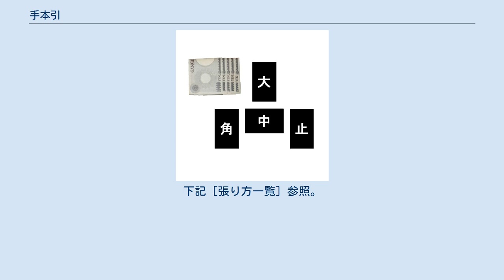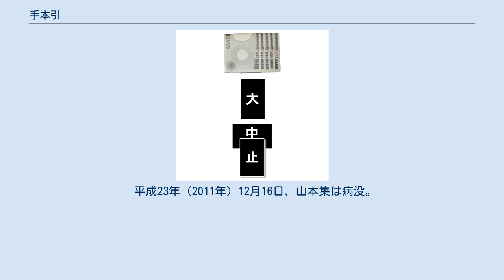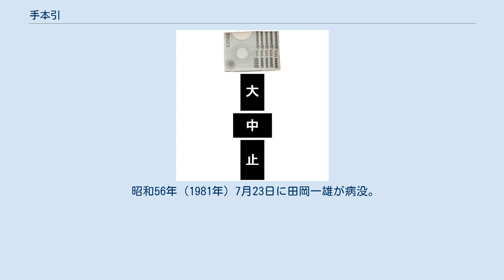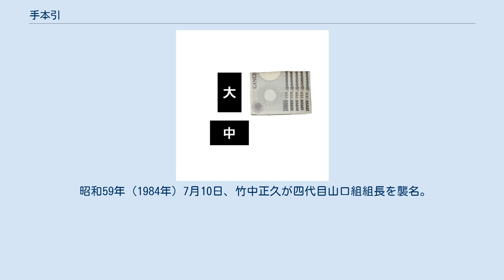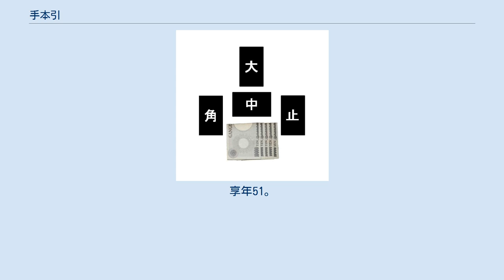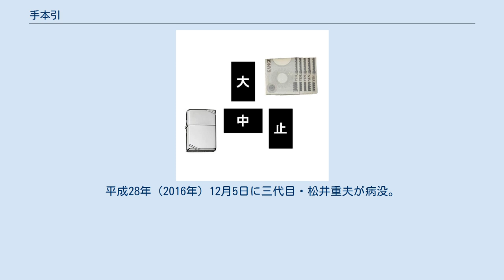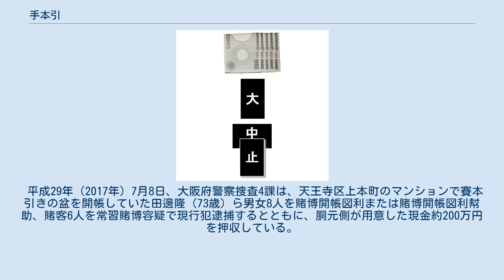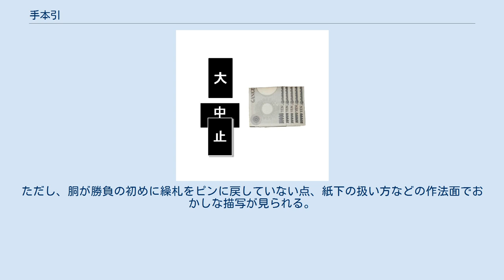手本引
手本引き（てほんびき）は、日本の賭博ゲーム。
 親は1から6までを図案化した6枚の札の中から自らの意志で1枚を選び出し、子は1点から4点張りのいずれかの賭け方で親が選んだ札を推理して勝負に挑む。
1点張りは当たる確率が低くなるだけに配当が高く、4点張りは確率が高くなるだけに配当が低くなっている。
 人数制限は特になく、15人程度の多人数が同時に参加することができ、ひと勝負は2分前後の短時間で決着する。
任意のタイミングで参加退出が可能なことから、不特定多数が出入りする賭場の都合に適っていた。
 「ホンビキ」「ビキ」「失地（しっち）」「釣り」とも呼ばれる。
 1人の親に対して複数の子が賭けを行うところは追丁株／追重迦鳥（おいちょかぶ）と似ているが、偶然性よりも過去の推移や相手の性格や癖（キズ）を読むといった心理戦の攻防に主眼が置かれる。
その興奮や恍惚感から、手本引きを知ると他のギャンブルがつまらなくなると言う人も多く、丁半やアトサキ（バッタ撒き／ジャンガー）などの賭博よりも格上とされ、日本における「究極のギャンブル」「博奕の華」「賭博の終着駅」と称賛される。
 親と子は3尺ほどの間隔を開け、「盆茣蓙／盆布（ぼんござ）」と呼ばれる木綿の白布を挟んで、平行に向かい合わせに座る。
親側は胴を中心に、その左右隣りには「合力」と呼ばれる補助の役目の人間2人が座る。
 数字の呼び方は、一（ぴん）、二（に）、三（さん）、四（し）、五（ご）、六（ろく）で、一のことを「いち」、四を「よん」とは呼ばない。
 胴が胴前を提示する。
 胴は、繰札の中から任意の1枚を選び、それを一番上にして6枚すべての繰札を紙下に挟んで場に出す。
 張子は、これだと思う張札を裏向きに置き、賭け金を添える。
 胴は、自分が選んだ数字の目木を右端へ動かす。
 胴は、紙下を開いて、繰札を公開する。
 張子は、当たりがあれば、その張札だけを表返す。
なければ、張札を仕舞う。
 合力が配当の付け引きを行う。
 胴の交代がなければ［2.］に戻る。
 胴の胴前が浮いた状態で終了する場合、寺銭を収める。
 胴は胴前として用意した札束を自分の前に置き、目木を自分から見て、左から右へ123456の順に横一列に並べ替える。
「初綱（しょな）／天（てん）」と呼ばれる一手目は、張子には推理要素が乏しいため、慣習として賭けられないとすることが多く、その場合には合力から「お手は止めといておくれやす！」と言われる。
この初綱においては目木は動かさない。
 胴は、1から6の6枚の繰札の中から、任意の1枚を張子に見られないように隠して選ぶ。
これは「屋根／片方（かたえ）／被り」と呼ばれる羽織や浴衣やオーバーなどを半肩にかけ、その胸元で片手で選ぶ「前引き／懐引き」、もしくは、片手を背中に回して選ぶ「後ろ引き／背中引き」のどちらかの方法で、選んだ札を一番上にして、すべての繰札を紙下に挟んで隠し、自分の膝前の盆茣蓙に置く。
繰札の選択から紙下に入れるまでの動作を「釣り」と言い、この間、胴自身が繰札を見ることも禁じられている。
 胴が繰札の入った紙下を盆茣蓙に置いたら、合力は「入りました。張っておくんなはれ」「どちらさんも早いとこ頼んまっせ」などと張子を促す。
張子は出目を推理して、各自に配られている張札の中から、これだと思う札を自分の前に裏向きで賭け金を添えて置く。
原則として張札は1枚から4枚までを張ることができるが、張札や賭け金の配置で配当倍率が異なる。
基本的には本命1点と保険に何点か張るといった感覚である。
下記［張り方一覧］参照。
 合力が張子全員が賭け終えたことを確認した上で「勝負！」と掛け声を発する。
胴はまず自分が選んだ数字の目木を取って右端へと移動させる。
前回と同じ目を引いている場合には、目木に触れずに紙下をめくることで了解される。
 胴は目木を移動した後、続いて紙下をめくって繰札を見せる。
この一連の胴の動作を「唄う」と言う。
合力は胴が動かした目木と紙下の繰札の目が完全に合致していることを確認して、例えば、目木が1、繰札も1の場合には、「中（なか）もピン！　ピンのない方は札をあげておくんなはれ」というように進行する。
 張子は当たりがあれば、その張札だけを表返す。
開かずに張札をすべて引っ込めれば、その子方はハズレと了解される。
どこに何を張ったかうろ覚えであれば、配当の低い順に確認していくのが礼儀である。
不審な点があれば、胴に対しては繰札の山すべて、張子に対しては張った札と張らずに手許に残るすべての張札の公開...